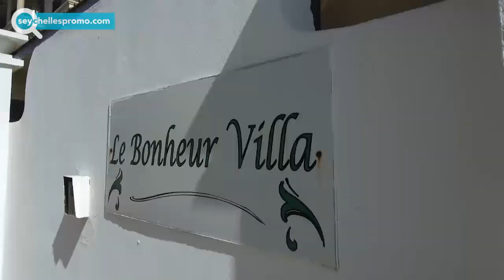Seychelles #1 of top guest houses on Mahe - Le Bonheur Villa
Le Bonheur Villa is home to a private luxury villa, and each room is separately appointed with comfort in mind. The holiday home has 4 double rooms with en-suite bathrooms. In addition, Le Bonheur Villa offers a large luxuriously appointed penthouse suite with fully fitted bedroom, walk-in dressing area, large bathroom with Jacuzzi and fully fitted kitchen. The whole 5-bedroom villa is also available on request. The communal area provides indoor/outdoor living with spacious sitting room facilities, large verandah and outdoor rest area around the sparkling swimming pool offering privacy, comfort and a true Shangri-La experience. In addition to these facilities we also offer free wi-fi. Le Bonheur Villa has an in-house restaurant for guests only, serving the very best local and continental cuisine. The owner, Marylene, has an International reputation for outstanding cuisine in plentiful proportions and will construct a menu based on availability of only the freshest ingredients each day. Her experience as both a professional restaurateur and lover of fine dining is combined with Joy de vie for life and food true to the name of our Villa “Le Bonheur”. From the full American breakfast (included in the room rates) to light lunches and gourmet dinners our guests are guaranteed total satisfaction. In combination with the cuisine is a variety of wines from France and South Africa carefully chosen to complement your choice of food for a true dining experience.